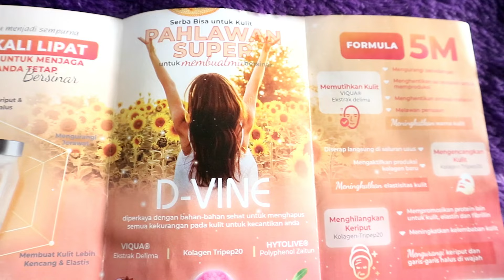UNBOXING & REVIEW JUJUR D-VINE COLLAGEN 7 HARI KONSUMSI D-VINE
Hallo semuanya..
Kecantikan kulit adalah Aset Berharga yg harus di jaga oleh kita semua ya.. mempunyai kulit sehat, cantik, cerah dan glowing adalah idaman kita semua sebagai perempuan. Maka dari itu kita perlu perawatan kulit tidak hanya dari luarnya saja seperti memakai skincare mahal, cream dll. Tp kulit kita juga perlu perawatan dari dalam. Yuk rawat.. gak cuma kulitmu tapi juga tubuhmu dengan mengkonsumsi SUPLEMENT COLLAGEN dari D-VINE COLLAGEN !!

D-vine Collagen ini berbeda dengan minuman collagen lain karna dia berbentuk CANDY yang mengkonsumsinya cukup dengan dikunyah/diHisap saja guys.. Simple kan ? No Ribet-Ribet :D

Untuk 1 botol D-vine collagen ini isinya 60 Butir yah dikonsumsi Sehari 2 kali.

Untuk kalian yang tertarik dengan produk ini bisa langsung ke websitenya atau langsung menghubungi kontak penjualnya. Aku sertakan linknya dibawah yah agar mempermudah kalian untuk mengaksesnya :)

Follow juga ya akun instagram aku !!